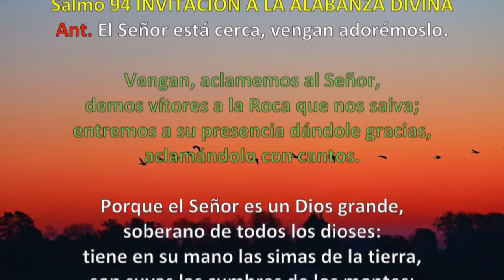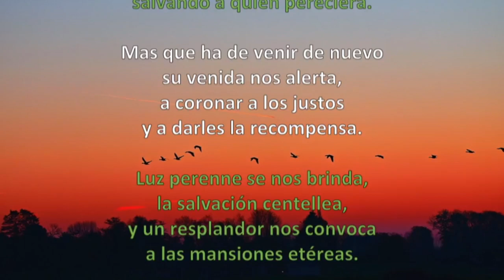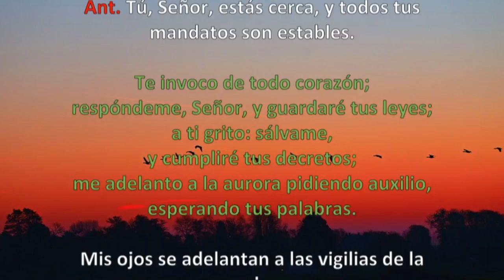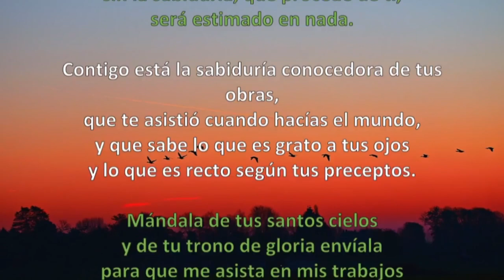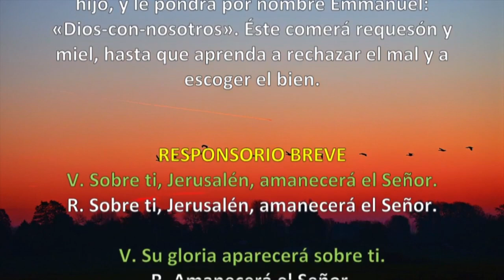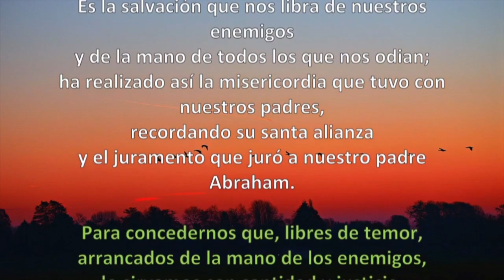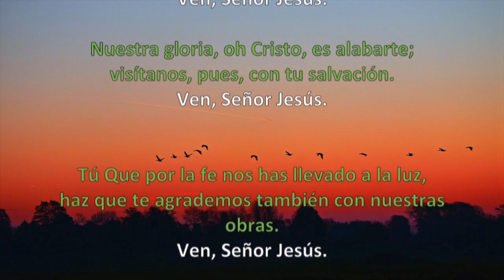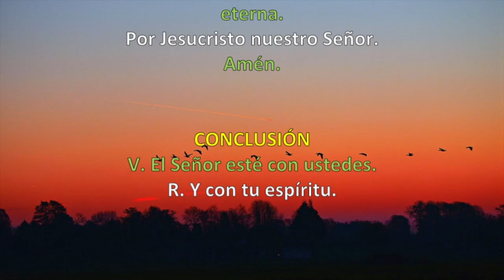Oración de la mañana (Laudes), SÁBADO III SEMANA DE ADVIENTO | Padre Sam